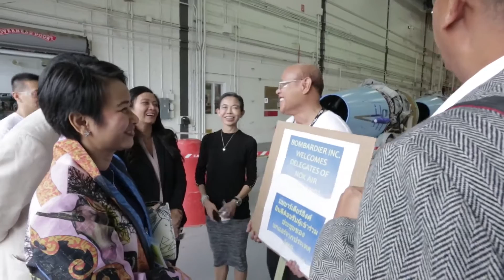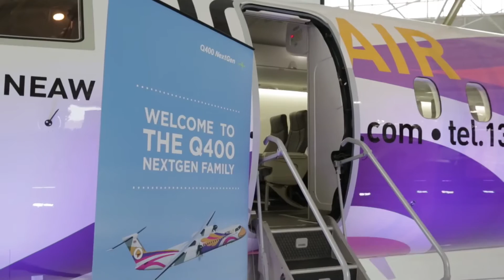Nok Air: Bombardier celebrates the delivery of the 86 seat Q400 NextGen aircraft to Nok Air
วิดีโอจากงานพิธีรับมอบเครื่องบิน Q400 NextGen ที่ผู้บริหารบริษัท Bombardier และพนักงานร่วมต้อนรับตัวแทนจากทางสายการบินนกแอร์และคณะสื่อมวลชนจากประเทศไทย ณ โรงงาน Bombadier ในเมือง Toronto ในประเทศ Canada ซึ่งเครื่องบิน Q400 NextGen ลำนี้มีลวดลาย "นก" ที่สวยงามตามแบบฉบับของนกแอร์ พร้อมด้วยที่นั่งโดยสารที่เพิ่มขึ้นถึง 86 ที่นั่งรับรองว่านั่งสบายขึ้นกันแน่นอน และวันนี้เครื่องบิน Q400 NextGen ของเราก็เริ่มให้บริการในเส้นทางต่างๆ แล้วค่ะ

During a celebratory event surrounding the delivery of the new extra capacity Q400 NextGen turboprop, Bombardier executives and employees hosted Nok Air representatives as well as local and Thai media at Bombardier’s facility in Toronto, Ontario, Canada. The airline’s Q400 NextGen turboprop featured a distinctive, “bird” livery. Nok Air, Thailand’s premium low cost airline, is the launch customer of the extra capacity aircraft, the only commercial turboprop capable of comfortably accommodating 86 passengers.

Here is a recap of the event.